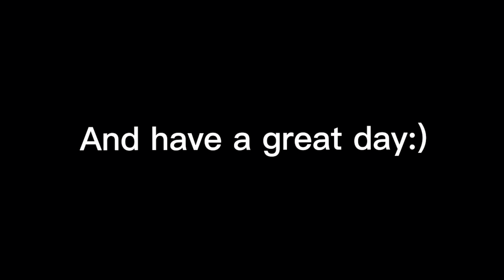Supercars accelerating leaving Supercar social